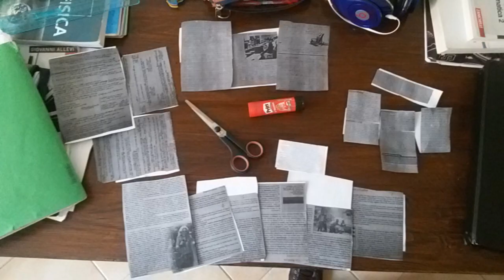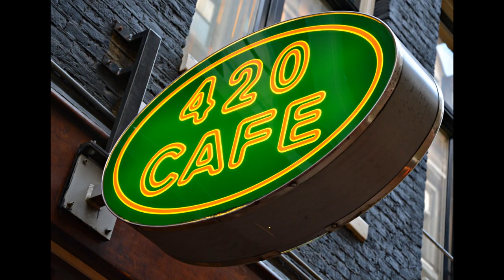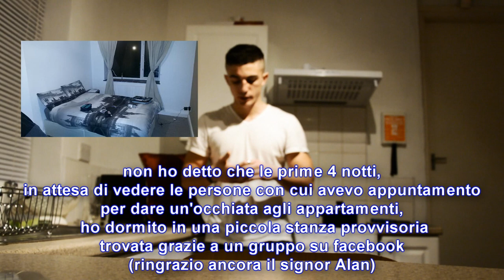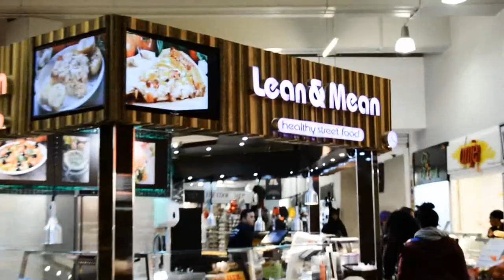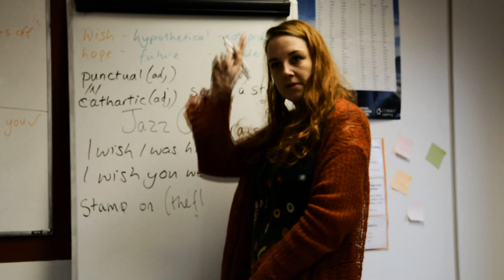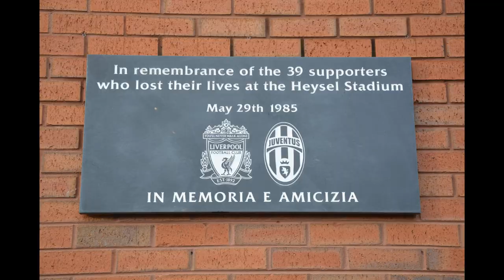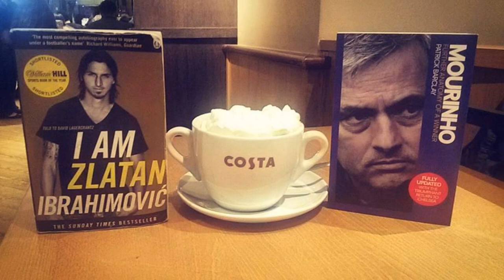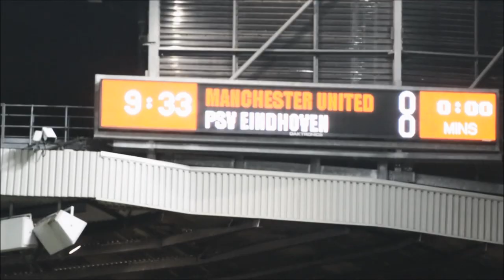La mia Esperienza dopo 3 mesi in Inghilterra a Manchester - Ragazzi Italiani matti all'estero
Un video dove riassumo un po' tutto quello che mi è successo in questi primi 3 mesi in Inghilterra.
I motivi della partenza, le difficoltà iniziali, le prime avventure più un episodio particolare memorabile ambientato ad Old Trafford.